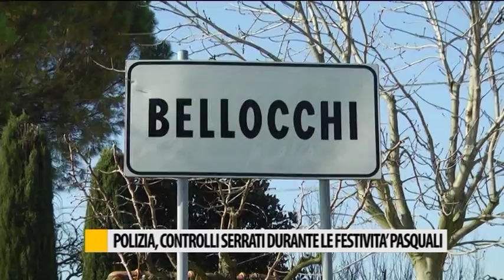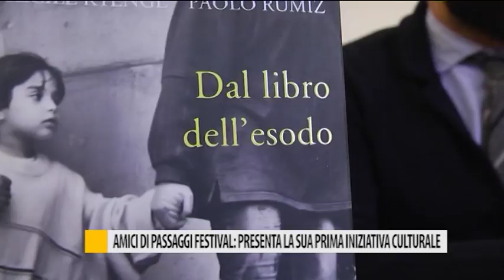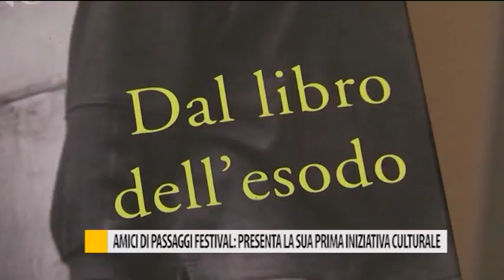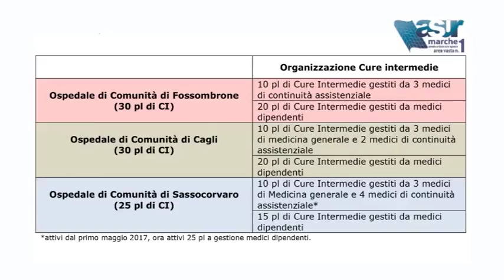Occhio alla NOTIZIA 19/04/2017